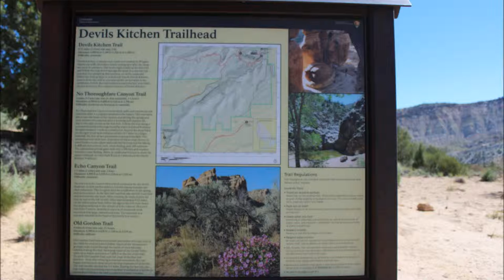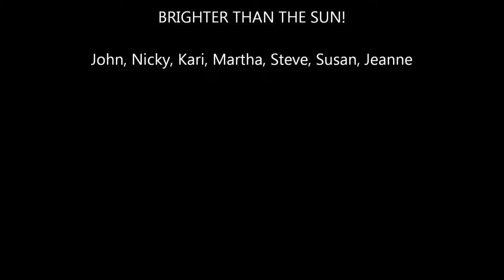Martha 75th at Colorado National Monument / Song by Colbie Caillat